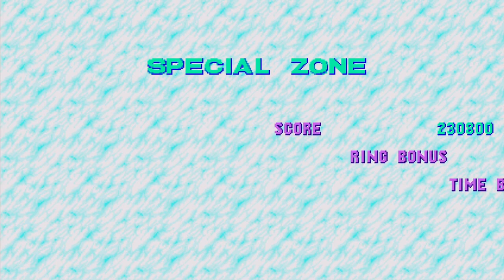Sonic Origins - Fanmade Edition (Gameplay Showcase)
Hey everyone, welcome to Sonic Station and today we have a brand new showcase of something that might interest some of you. We all know that in a few days Sonic Origins will be released, however the collection has been considered by some fans as too expensive, with some not being able to even afford the game. That is why today, we have a showcase of a Fanmade Sonic Origins PC Build for those who can't afford the game! This build has a new menu, the COINS hud and much more, so hope you enjoy it!!!

Remembering THIS IS NOT THE OFFICIAL SONIC ORIGINS!!! This is a collection that features Sonic 1 Forever, Sonic 2 Absolute, Sonic CD Restored and Sonic 3 - Angel Island Revisited all in one package!

Thanks to Sonic Seaside for recording all the gameplay footage in this video!

===Other Information===